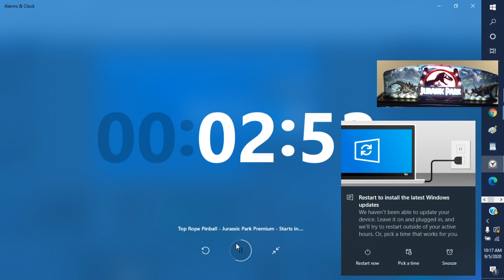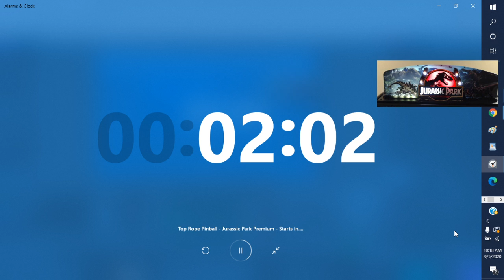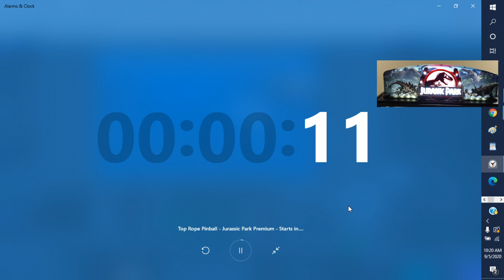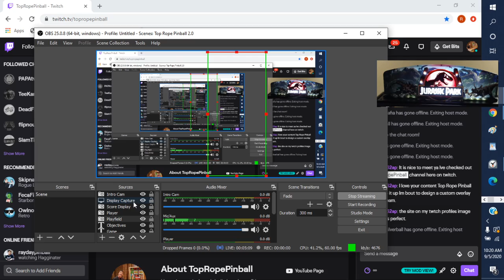Episode 45: Jurassic Park, Visitor Center, Goat Mania, and KING OF THE ISLAND MB, John Cena Intro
OH THAT WAS FUN.
I stacked Goat Mania with Visitor Center Wizard Mode 2nd game.
Last game I started King of the Island Multiball.
We have another streamer group crash in on us so lots of chat!!!